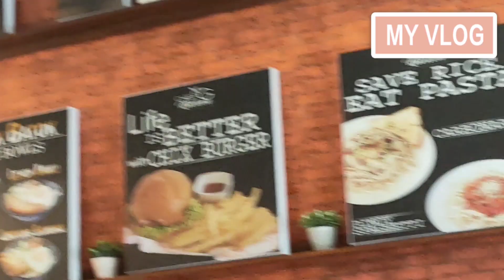Exploring Nueva Ecija | Beverly Geotina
Tara na at maglakbay. Kaso puro close naman ung tourist spots nila.🤦🤣